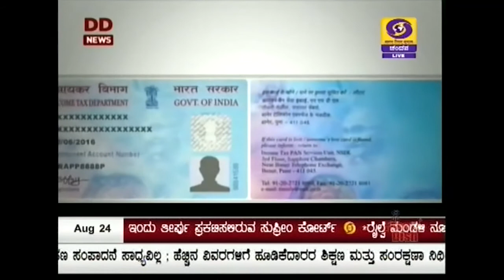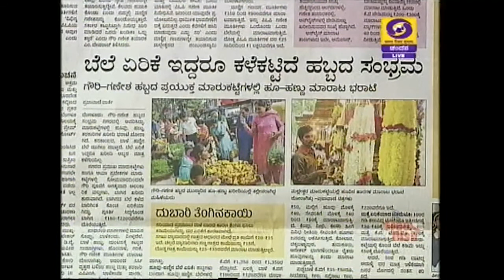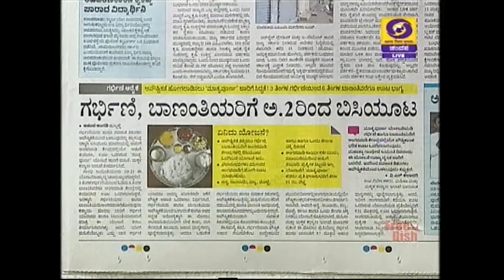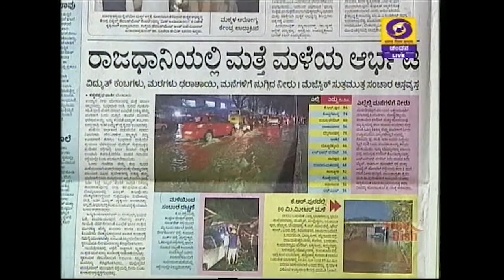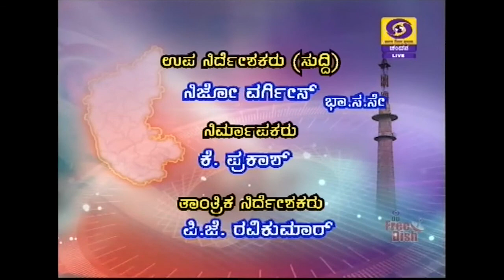DD CHANDA NEWS 7. 45 AM 24 .08 .2017